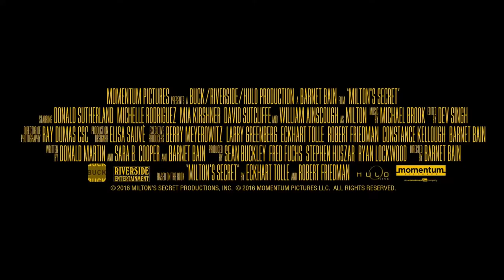MILTON SECRET Trailer 2016 Donald Sutherland, Michelle Rodriguez